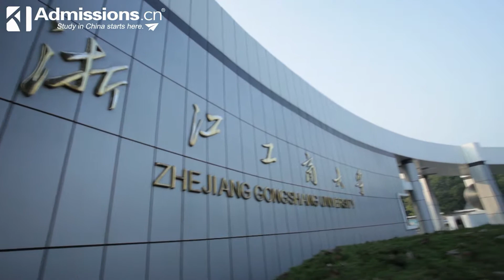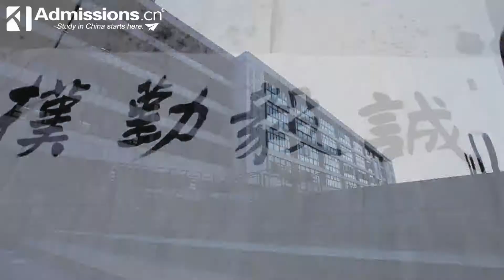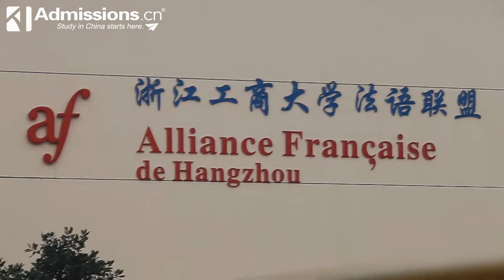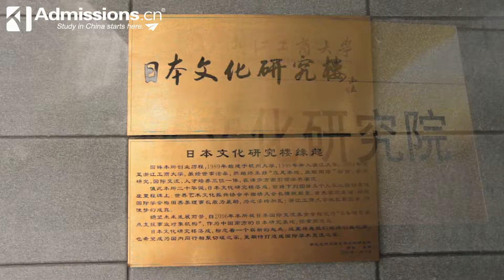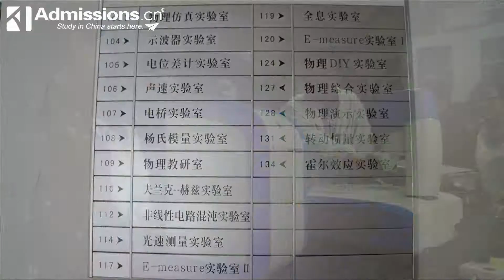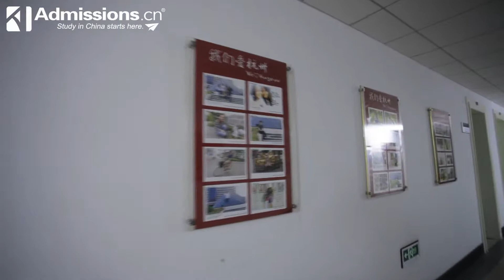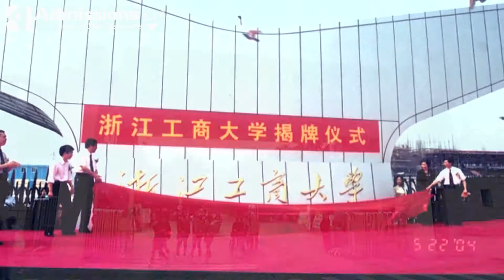Zhejiang Gongshang University (ZJGSU)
Zhejiang Gongshang University (ZJGSU) is located in Hangzhou, a beautiful city which has a long history in China and was inscribed on World Heritage List by UNESCO in 2011. ZJGSU has become one of the provincial top universities in the fields of economics, management, law, literature, history, philosophy, engineering, science and arts.

Admissions.cn

Study in China starts here!